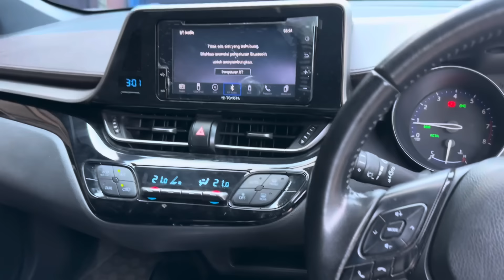Nissan Elgrand dan Toyota CHR di Arjuna Motor Jatiwaringin